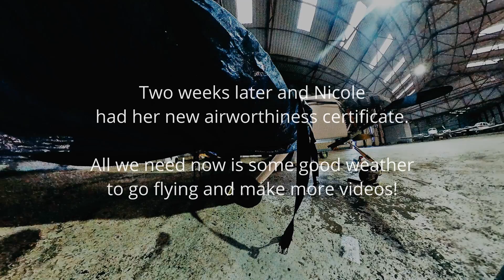Vans RV9A VLOG, Isle of Man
Still getting to grips with my Insta 360 camera and a different way of shooting, so there are plenty of rookie errors in this. I expect I'll find out how to disguise stitch lines and reflections with a bit more practice.